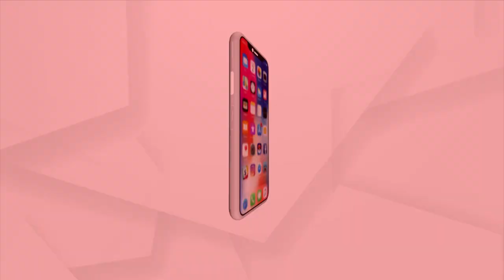Sudden Gush Of Heavy Nor’Wester In Pipili